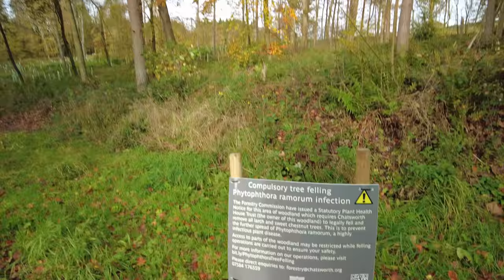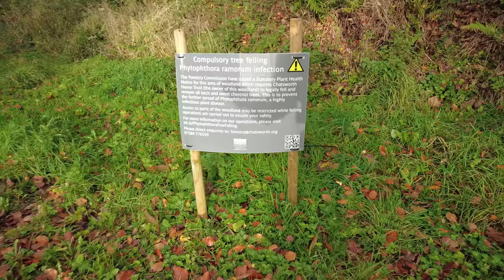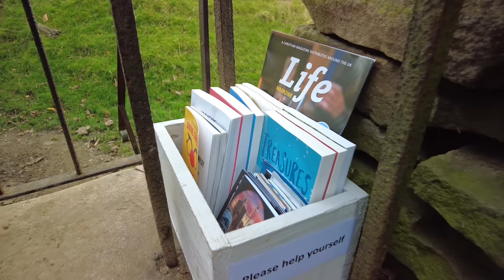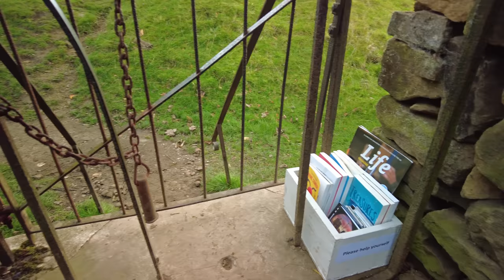Chatsworth and Edensor Village Walk, English Countryside 4K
No talking, just walking. Exploring the English Countryside. A nice gentle walk around the Chatsworth Estate, before walking down into and all around the old village of Edensor. A detailed history of Chatsworth can be found on Wikipedia A lovely walk, do enjoy.

My 131st of hopefully many YouTube Walks.

Time and date of walk: 2pm 31st October 2022 English Autumn
Dave's walk difficulty rating: 2 / 5
Dave's walk beauty rating: 5 / 5 perfect!
Distance of this walk: 6,560 Steps 2.80 Miles / 4.51 km
Weather: A beautiful summer evening

Total hours of my videos watched: 685,601 Hours = 28,567 Days =  78.27 Years!

Starting point of walk on what3words: ///reforming.lost.robes

And a big shout out to all past and present YouTube Channel Members!
DebYouTaunt
Geoffrey Lautrup
Erbing
Keith Smith
Kerry Wild
Mehernosh Pajnigar
Ray Atkins
R.Moon
Michelle
Albert Plathottom
Crazypillsmandatory
Byron Tate
mjm
Jarmosguitars
Ever Herry
Andrew Triska
Dan Cleasby
Linda Posson
Alfred Ford
Edu Eyland
Jasmine Chang
Jonathan Thomas
Marie Jackson
Kaley L
Robert Mitchumx
Yafit M
Tom Sealey
Nadia Melmont
Ash
John Werner
Kristen Hastings
Cecilia Sosa
Inge Schmitt
Maureen Mallon
Chris Meredith
Thư Giãn
J Bee
Cjsligo Jones
volkan danışman
Patricia Smith

▬▬▬▬▬▬▬▬▬ஜ۩۞۩ஜ▬▬▬▬▬▬▬▬▬
▬▬▬▬▬▬▬▬▬ஜ۩۞۩ஜ▬▬▬▬▬▬▬▬▬